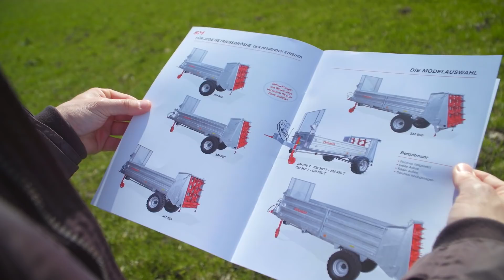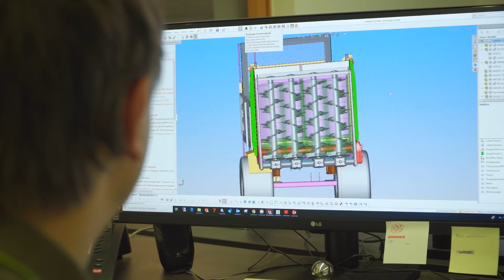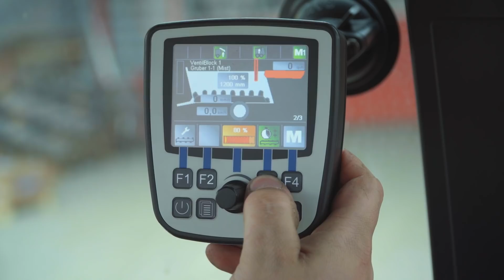Mist streuen am Hang | Miststreuer von Maschinenbau Otto Gruber aus Saalfelden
Mist streuen im Berggebiet: Eine anspruchsvolle Aufgabe für Mensch und Maschine! Der wertvolle Dünger soll gleichmäßig dosiert und fein verteilt werden. Der Fahrer braucht viel Gefühl, um in Hanglagen nicht abzurutschen oder die Grasnarbe zu beschädigen. Die passende Technik liefert die Firma Maschinenbau Otto Gruber aus Saalfelden: Ein Familienunternehmen, das sich auf die Herstellung von Ladewagen und Stallmiststreuern für kleine und mittelgroße Betriebe im Alpenraum spezialisiert hat. Wir konnten einen Blick hinter die Kulissen der Miststreuer Produktion werfen.

Auftraggeber: Maschinenbau Otto Gruber
Planung und Umsetzung: Christian Leitner, Agropictures.com
Sprecher: Christian Brunner